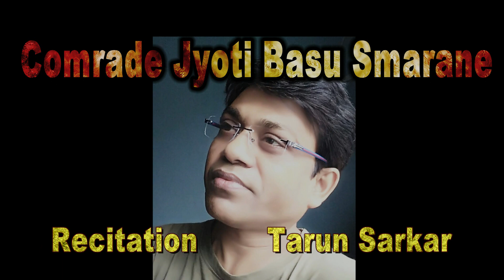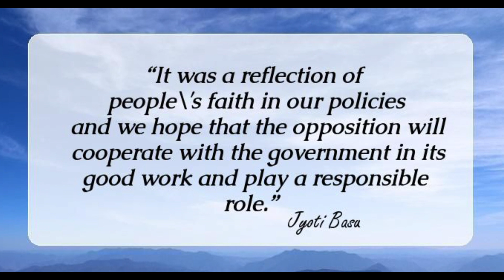JYOTI BASU SMARANE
Writer - Tarun Mukherjee
Voice - Tarun Sarkar